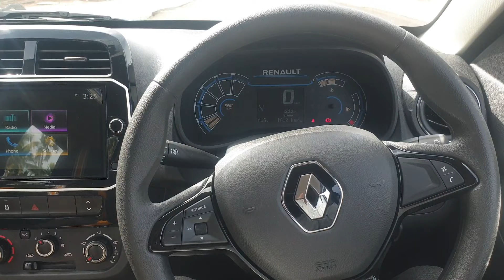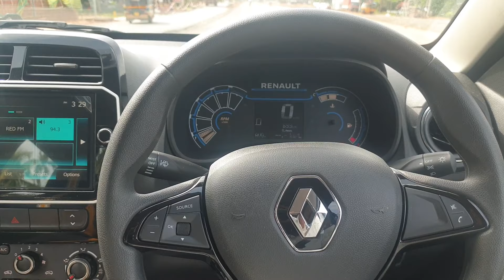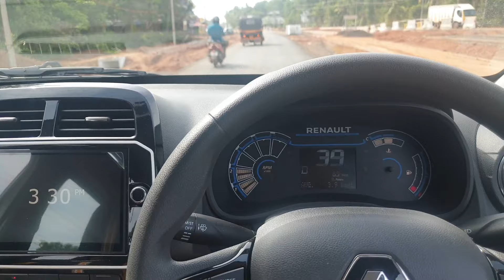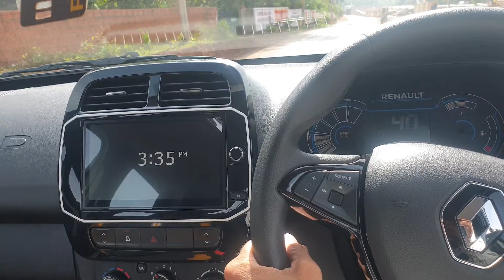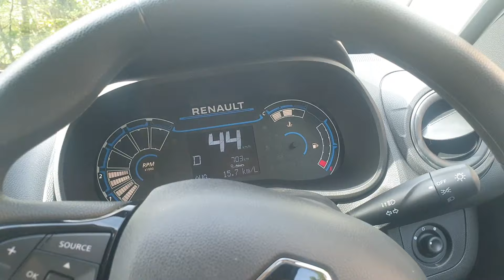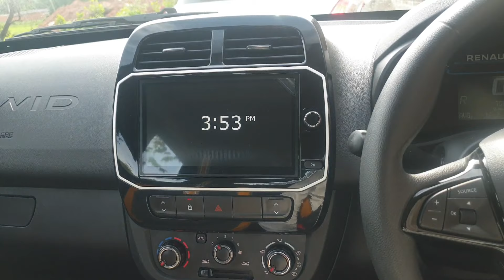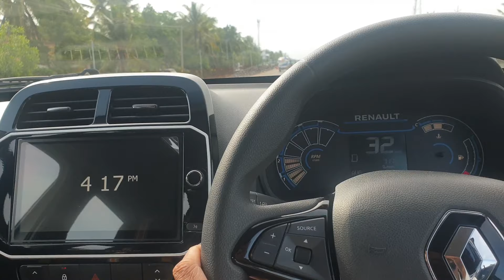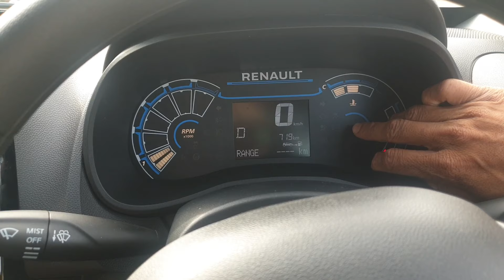Renault Kwid Automatic 2023 / Milege Test / Price / Test Drive ഇത് ലേഡീസ്സിനുള്ളതാണ്.. 🤪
Renault Kwid automatic  Full Option Malayalam Review.. 🚘

Renault Kannur and Kanhangad Showroom